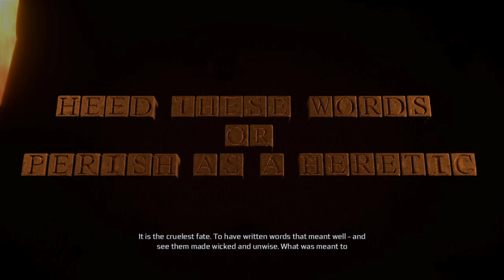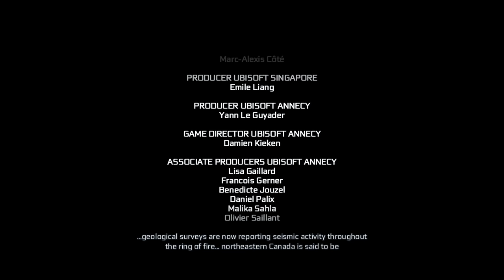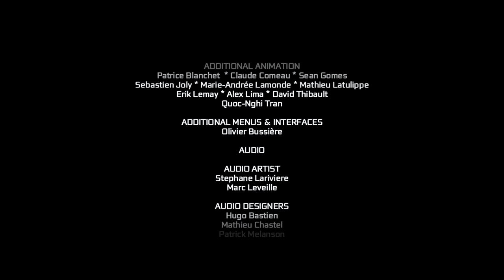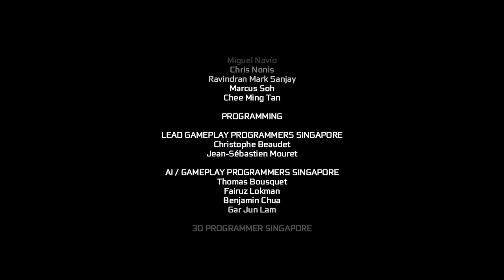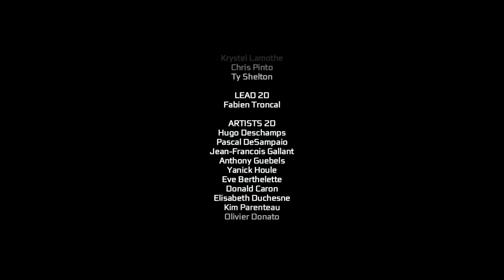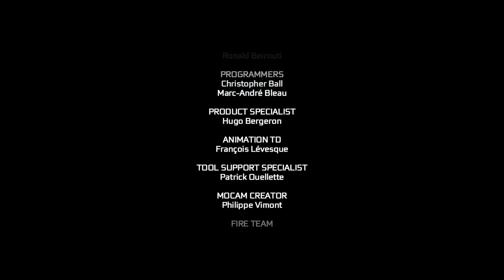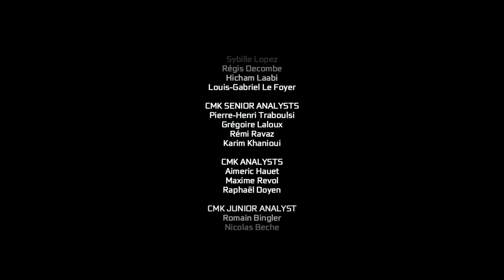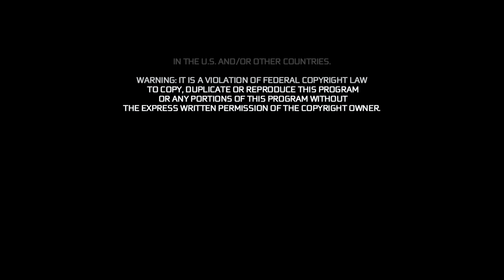Assassin's Creed 3 - Gameplay Walkthrough Part 15 - Ending & Charles Lee Death [4K 60FPS]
Assassin's Creed 3 Full Game Gameplay Walkthrough FULL 4K 60FPS ULTRA PC 2160p Let's Play Guide, showcasing all cutscenes, main missions, story, all main bosses, the full ending & more!